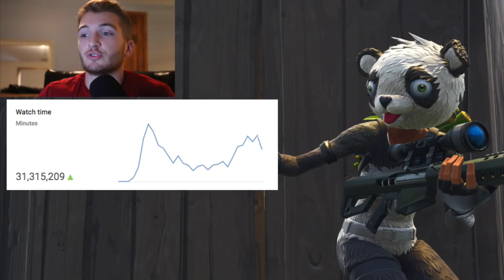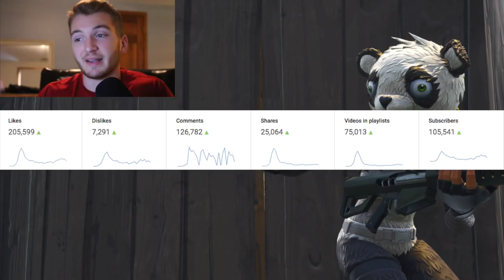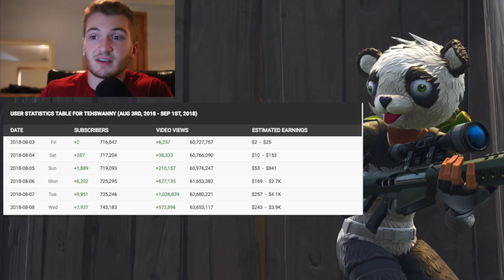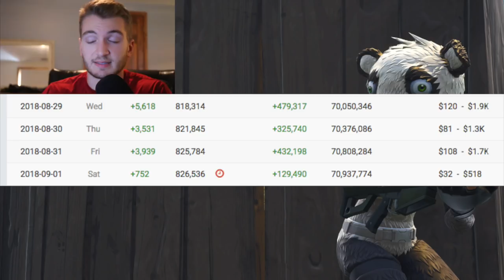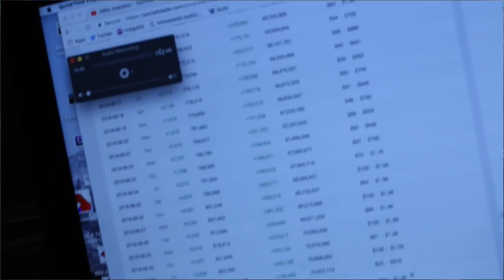How my YouTube stats changed from Last Month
Thanks pals, this has been crazy.